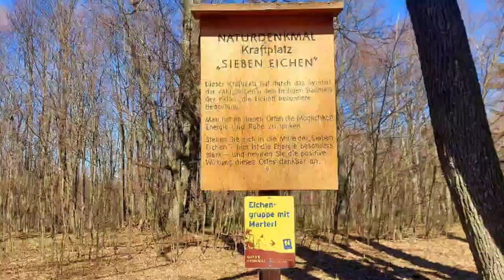🎯 Mit dem MTB zum Mittelpunkt vom Wienerwald 🌳 mit jeder Menge Hütten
Heute war ich wieder einmal mit den Lenkerstulpen unterwegs. Gestartet bei Minustemperaturen habe ich so keine Winterhandschuhe benötigt, schaut etwas komisch aus, ist aber super da auch der heute sehr kalte Wind nicht durchgeht ...

Es ging von Grub im Wienerwald zum geografischen Mittelpunkt des Wienerwaldes und dann rauf und runter im Wald immer in Richtung Perchtoldsdorf und in einer Schleife wieder retour.

Auf der Strecke gab es jede Menge offizielle Trails und bei der zweiten Hälfte ging es von einer Hütte zur nächsten. Hätte ich überall ein Bier getrunken, wäre ein Taxi retour angesagt gewesen 😂. Da es aber trotz Sonne sehr kalt und windig war, wollte ich durchs fahren aufgewärmt nicht stehen bleiben und bin ohne Rast an der Wiener Hütte, beim Fran Ferdinand Schutzhaus, der Teufelstein Hütte, der Kammersteiner Hütte und beim Salzstanglwirt vorbeigefahren. Diese hatten alle offen.

Die 47 km Strecke ist sehr abwechslungsreich, meist auf Forststraßen und Singletrails, im Sommer wird man sicherlich mindestens ein oder zwei Hüttenbesuche einlegen und ordentlich schwitzen bei 1.360 Höhenmeter (Wahoo Navi & Kommot kamen zur Abwechslung auf das gleiche +/- 10 hm Ergebnis ...)